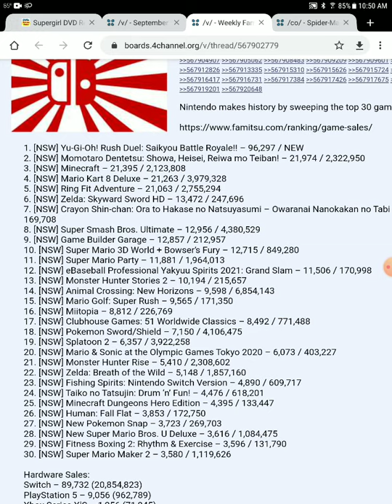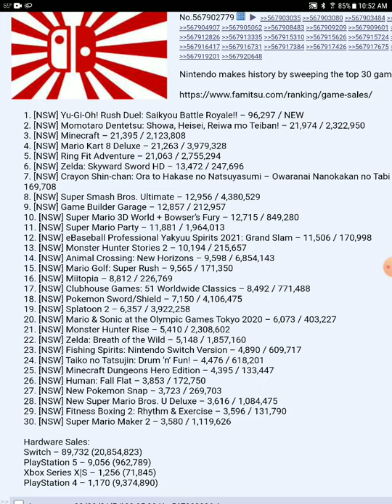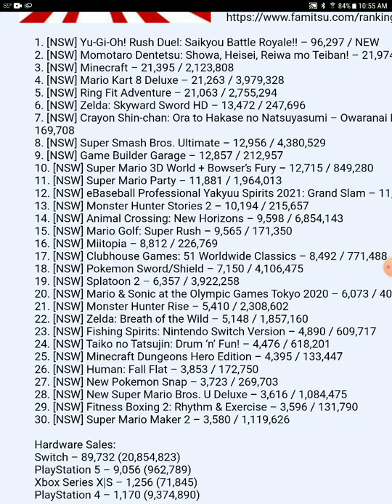Sony continues to die in Japan no ps5 in the top 30 games of the week